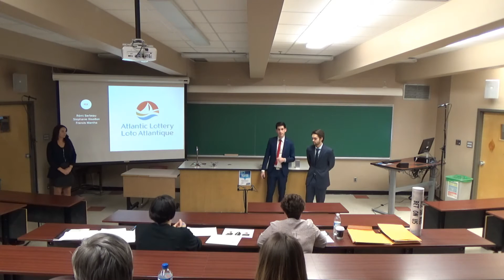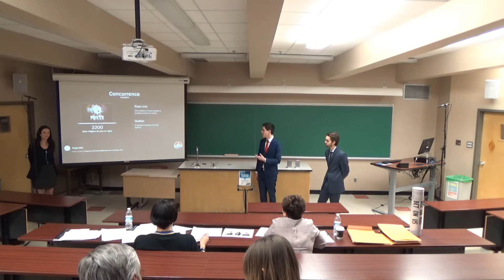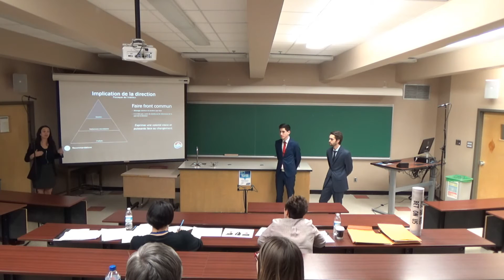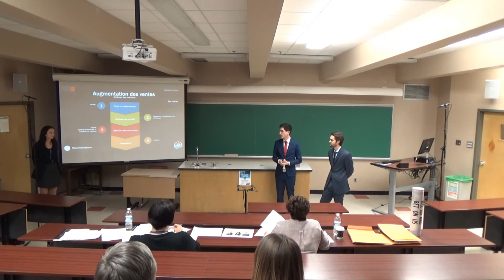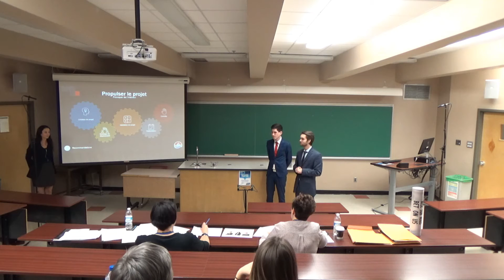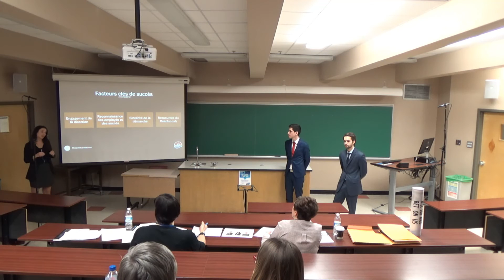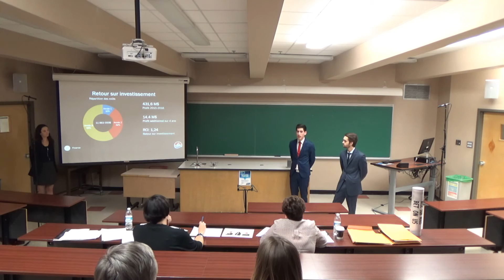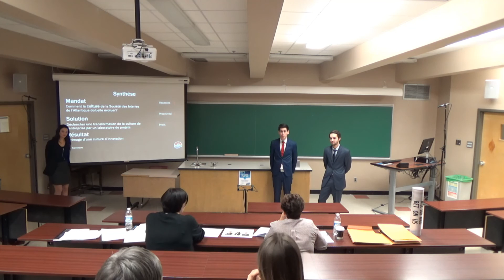JDC 2017- Cas surprise- Équipe I